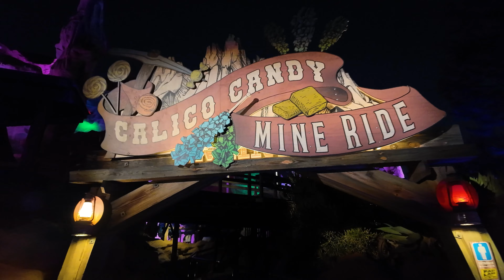Calico Candy Mine Ride - Knott's Scary Farm 2024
The Calico Candy Mine Ride is a special edition of the normal Calico Mine Ride that takes place during the Knotts Scary Farm Season every year. This is the 2024 version of the ride.

Camera I use to film Dark Rides

Best Lens for above Camera

GoPro I use for Walkthroughs and Rollercoaster

Needed GoPro Extra for Sound Dampening

Welcome to Theme Park Galaxy! We share our ride video PoVs, theme park walkthroughs, experiences, and more at the Disney Theme Parks, Universal Theme Parks, and other Theme Parks around the world! Always with no commentary, so you can enjoy the natural sights and sounds of the theme parks! All videos are posted in 4K, and sometimes even 5K resolution! We strive to bring you the highest quality videos of Theme Park rides and attractions consistently, so you can truly feel like you are at an amusement park whenever you can't be there yourself!